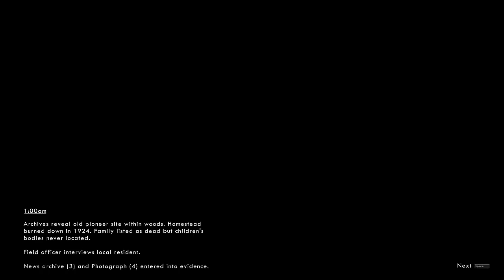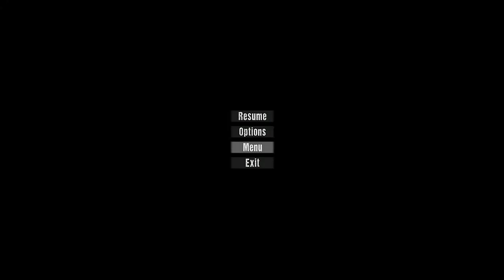Zyno Plays | Wick | EP 2 | THE $CREAMS ARE OP!!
Ladies and Genitals welcome back to WICK The mov… Any way’s if you have not seen the previous episode then I suggest you do go check it out as it was more or less an introduction for me to this wonderfully scary and intense horror story. In this episode I set myself an objective of trying to reach 1 am and if that possibly make it to 2 am, needless to say you need to watch the video to see what took place in the game.

Ok that's enough chit chat shit and get bangin, if you enjoyed then please show your support by clicking that like button and if you want to show your support of even more than please go ahead and subscribe so that me and the subscriber who could be you can grow as one family and a gaming community, I’ll see you in my next video until then….. hasdfsajkdgbajks Goodbye!